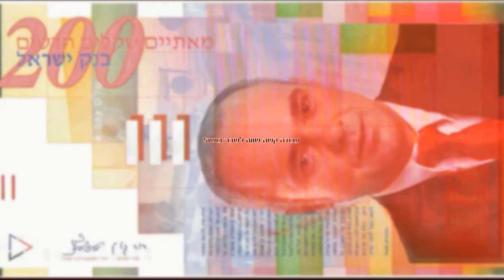פרומו למחאה להעלאת שכר המינימום.חכו לקיץ 2012!.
פרומו למחאה להעלאת שכר המינימום. חכו לקיץ 2012.. כל הפרטים בעמוד הפייסבוק שלנו
מובילי המחאה - לינור סורני ועודד זיקרי.
יוצר הסרטון - עדן הדרי.